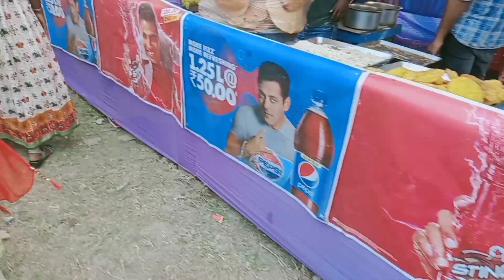Mahashivratri Chandmuni Temple In Siliguri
Instagram id
oraon.asha